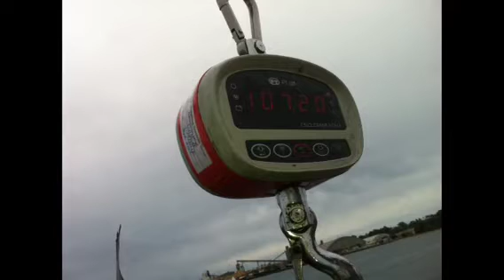Portland tuna fishing. Red hot fishing charters.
"Red Hot" has done it again and boated a barrel over 100 kg this one went 107kg southern ocean beast.